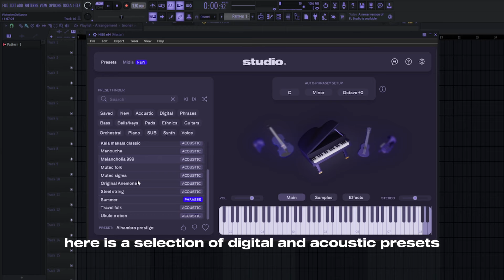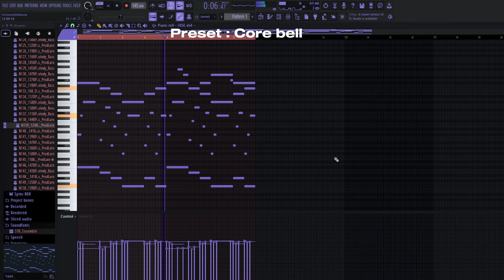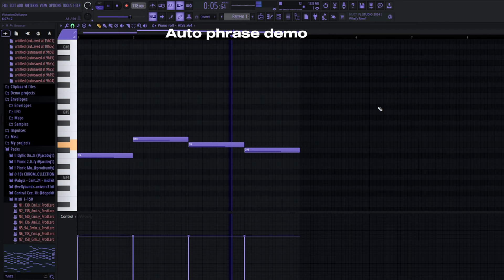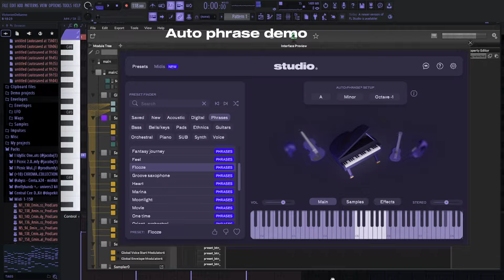Studio by abyss® VST - 2.0 overview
➜ Discover Studio by abyssVST

➜ Chapters:
00:00 Intro
00:30 Digitals & acoustic presets
01:46 Phrases presets
02:02 Phrases demo
03:06 Integred midi browser